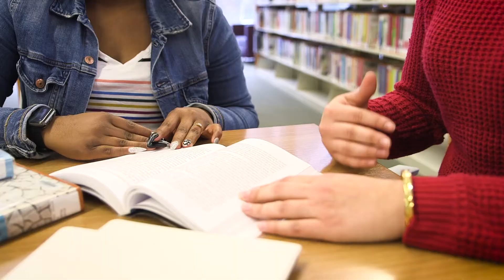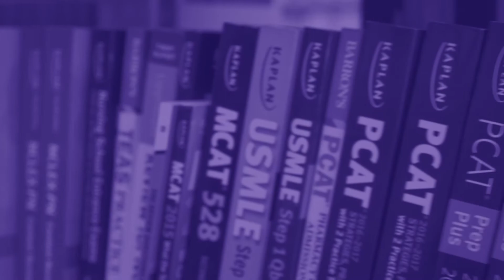College Now Mentor Recruitment Video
Learn more about the impact you can make on a student's life through the College Now Mentoring Program.